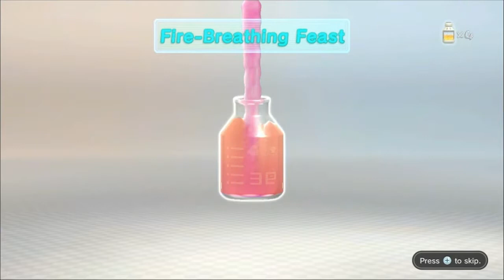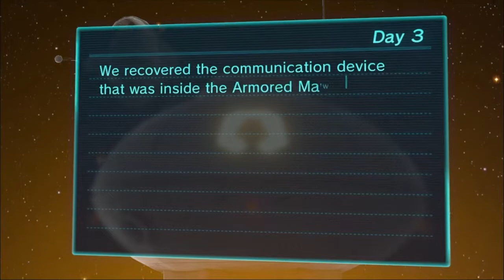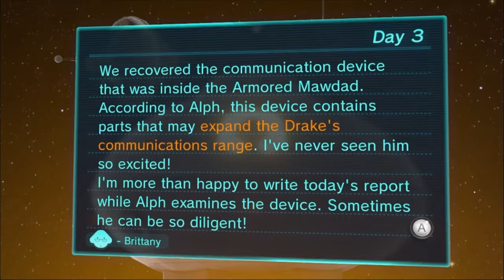Pikmin 3 - Day 3: Crystal shrimp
In this episode we make our way to the signal that we discovered yesterday and take on the armored mawdad.